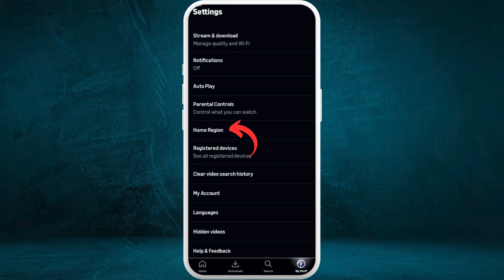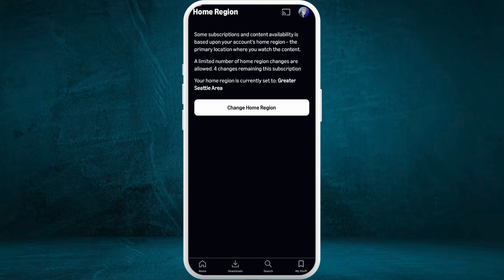How to Change Location to Watch On Amazon Prime Video 2025?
Looking to access region-specific content or stream shows available in another country? In this guide, you’ll learn how to change your location on Amazon Prime Video to unlock a broader range of movies, series, and exclusive regional content. Whether you're traveling or using a VPN for better access, this tutorial will walk you through adjusting your Amazon settings and Prime Video preferences to suit your new location.